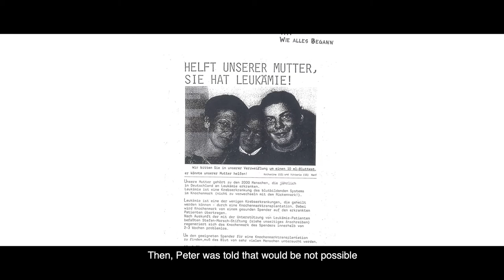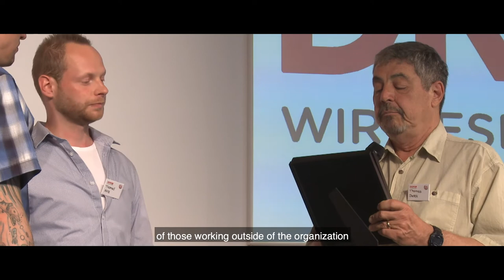Celebrating 30 years of DKMS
Camera and… action! We’re looking forward to a ground-breaking day in the fight against blood cancer and blood disorders – a day that will receive more public attention than usual. We’re talking about May 28, 2021. It’s the day we turn 30. And it’s also World Blood Cancer Day (WBCD). So for us, it’s an important opportunity to say a heartfelt ‘thank-you’ to all of our donors, patients and supporters and invite them to join us in sending out a message of solidarity.